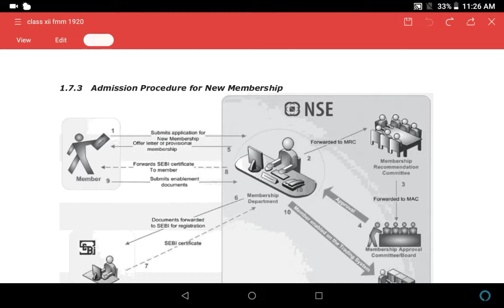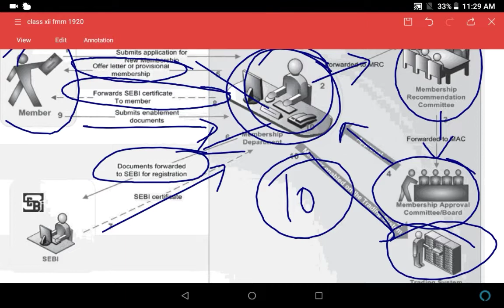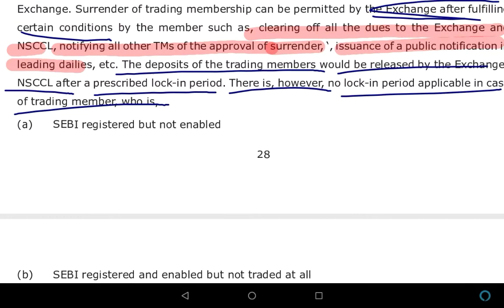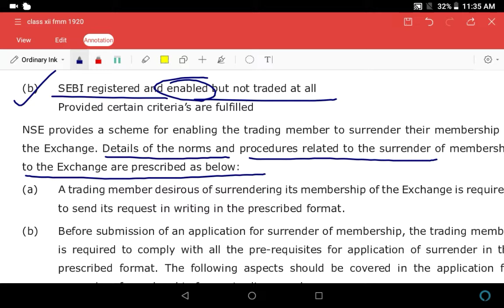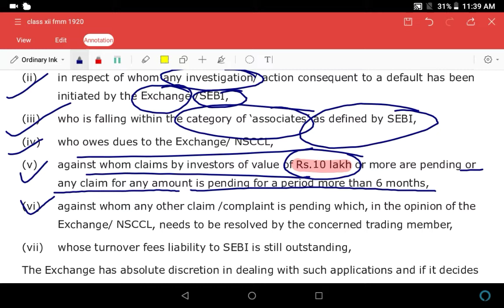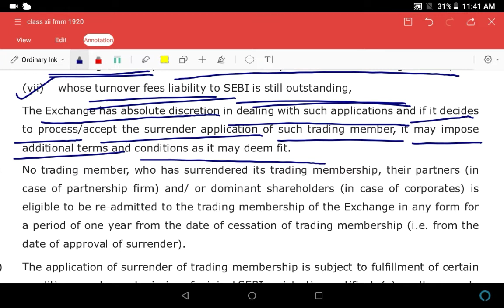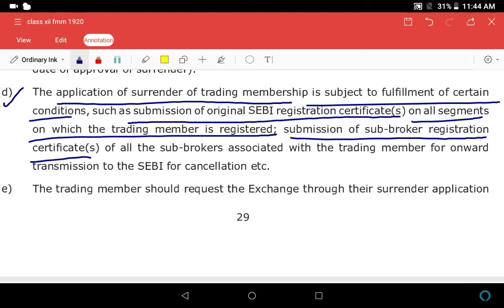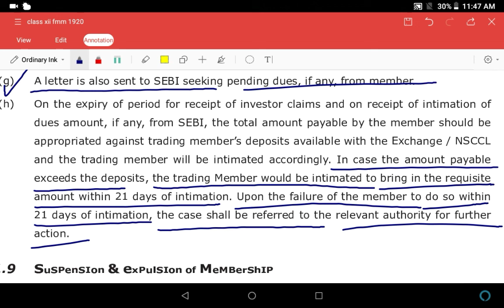Part -5 of ch -1 of Capital Market Module of NCFM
Hello everyone, in this video I will discuss two topics:-

1. Admission procedure for the membership of NSE

2. Surrender of trading membership of NSE